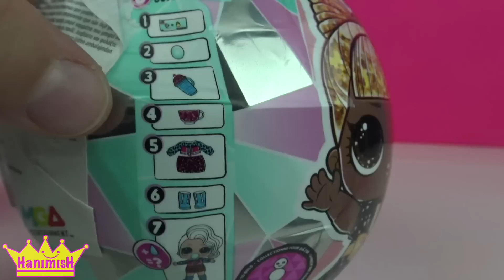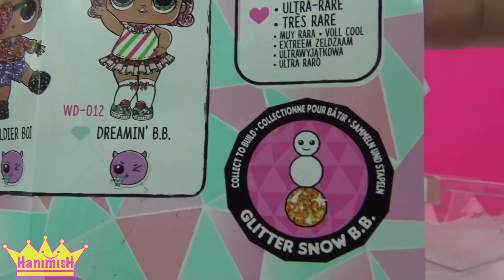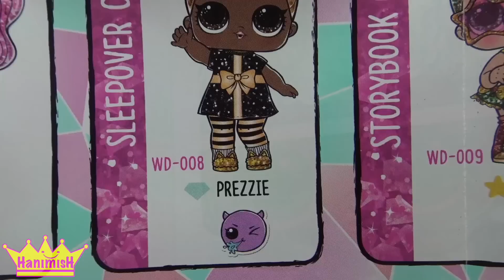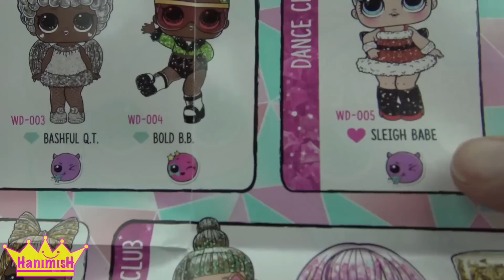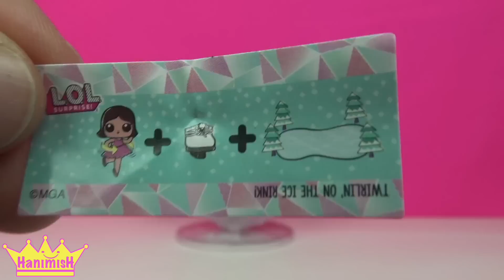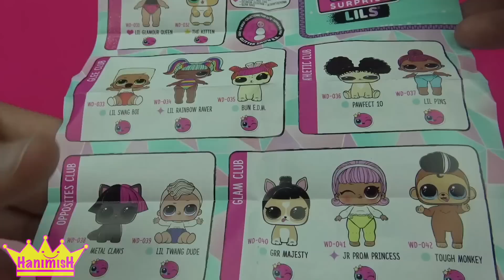LOL Sürpriz Glitter Globe Winter Disco renk değiştiren altın saçlı oyuncak bebek Lils LOL kar küresi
Bu oyuncakları bize gönderdiği için Giochi Preziosi’ye teşekkür ederiz. Yeni seri LOL Sürpriz bebekler 5 sürprizli LOL Surprise Lils ve 8 sürprizli LOL surprise Glitter Globe sürpriz top açıyoruz.

İlk olarak sürpriz yumurta şeklindeki LOL sürpriz Glitter Globe ile başlıyoruz. Sürpriz LOL küresinin içinden koleksiyoncu listesi, ağzında balon olan bir LOL oyuncak bebek ve hediye paketi ile simli içecek şişesinin yanı sıra altın renkli ayakkabılar ve kostümü yani elbisesi ile standı çıkıyor. LOL bebek ile elbise giydirme oyunu oynuyoruz. Koleksiyoncu listesine baktığımızda LOL oyuncak bebeğin Sleepover Club’dan Prezzie olduğunu görüyoruz. LOL bebeğimizi dev kar küresinin içine koyuyoruz.

LOL Sürpriz Lils Winter Disco serisini açıyoruz. LOL Lils kış diskosu sürpriz topun içinden gizli mesaj, harika bir çanta ve kardan kız stickerları ile koleksiyoncu listesinin yanı sıra L.O.L. bebek standı, ısırılmış bir sosisli ve kız LOL bebek çıkıyor. LOL sürpriz parıltılı kürenin içinden çıkan koleksiyoncu listesine baktığımızda Opposites Club’dan Lil Twang Dude çıkıyor.

LOL bebeklerimizle kar küresi yapmadan önce özelliklerini keşfetmeye devam ediyoruz. Altın saçlı LOL bebeğimize su içiriyoruz ve kusan bebek olduğunu görüyoruz. LOL Lils yani LOL kış disko topunun içinden çıkan L.O.L. bebek Lil Twang Dude’yi bardağın içinde bulunan soğuk suya sokuyoruz ve renk değiştiren oyuncak bebek olduğunu görüyoruz.

LOL kar küresi içine su doldurarak içindeki sihirli dünyayı keşfediyoruz. Ayrıca içine LOL oyuncak bebeklerimizi de koyabiliyoruz. LOL sürpriz toplar ile kardan kız yapıyoruz. Sürpriz topların içinden çıkan stickerlar ile harika bir yüz oluşturuyoruz.

Kışın en güzel partisi L.O.L. Surprise Winter Disco parsine davetlisiniz. LOL Surprise Kar Tatili Glitter Globe içerisinde birbirinden tarz 12 L.O.L. bebek ten biri ve tam 8 sürpriz bizleri bekliyor. Önceki simli seriden farklı olan bu seri LOL bebeklerin saçlarının içi simleniyor ve kafaları tıpkı bir kar küresine dönüşüyor. Bu muhteşem sürprizi keşfetmemiz için yapmamız gereken LOL bebek’i baş aşağı tutmak ve şişe yardımıyla su içirmek. Suyun dışına sızmaması için baloncuk şeklinde ki emziğini takmamız yeterli ve simlenen sadece LOL bebekler’in saçları değil, L.O.L. topunun tepesinde kapak açılıp topun içi su ile dolduğunda LOL topunun içerisinde renk değişimi oluyor ve simleniyor. Böylece harika bir kar küresine sahip oluyoruz.

LOL Kar Tatili Minikler’in içerisinde ise keşfedilmeyi bekleyen 5 sürpriz bizleri bekliyor üstelik L.O.L. Kar Tatili Minikler’in içerisinden 1 minik L.O.L. Bebek mi yoksa 1 minik LOL erkek bebek mi ya da su yardımı ile tüylerini şekilledirebileceğimiz 1 minik LOL Tüylü Pets mi çıkıcak?

Kardan kızı oluşturmak için yapmamız gereken ise L.O.L. Kar Tatili Glitter Globe topunu en alta koymak, çok yakında Türkiye’de olucak LOL Kar Tatili Tüylü Pets’in topunu ortaya koymak ve kafasını oluşturmak için LOL kar tatili miniklerin topunu en üste koymak. L.O.L. Kar Tatili Miniklerin içerisinden çıkan çıkartmalar ile kardan kızın yüzünü oluşturabilir ve onu istediğimiz gibi süsleyebiliriz.

Maşa yumuşak oyuncak kesiyoruz Maşa ile Koca Ayı Mashems oyuncak kesme oyunu for kids oyun zamanı

Pepee Oyuncak ATM Makinesi ile Kaç Para Çekiyor? Niloya Şarkı söylüyor. oyuncak Joker Ne aldı? Maşa

Niloya Mete Tospik ile çekmecemde ne var Pepee Heidi Peter Maşa Caillou Müge Mine Finger